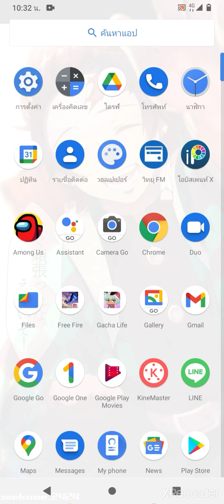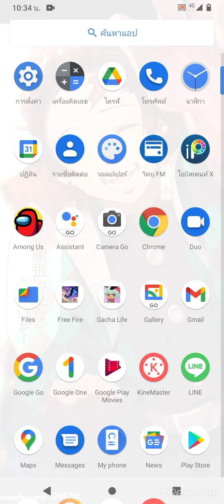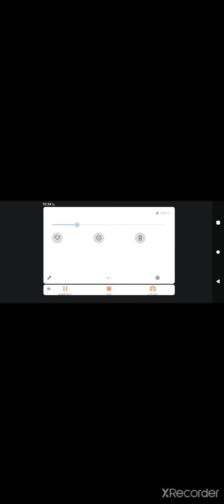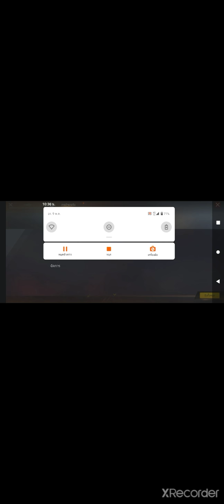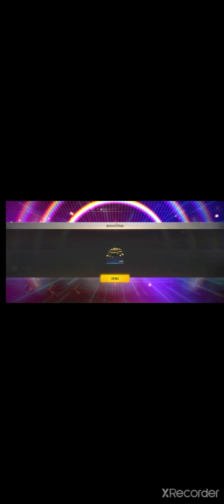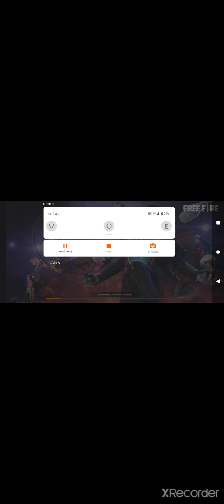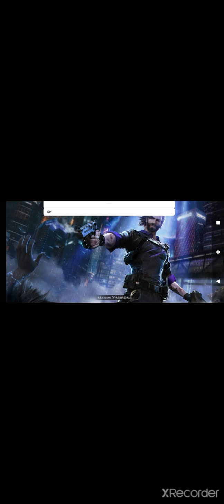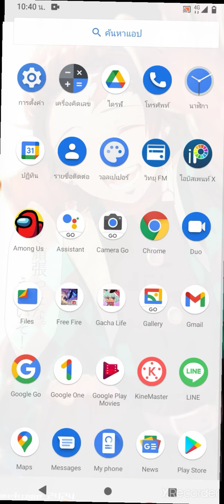สตรีมเกมดีไหม